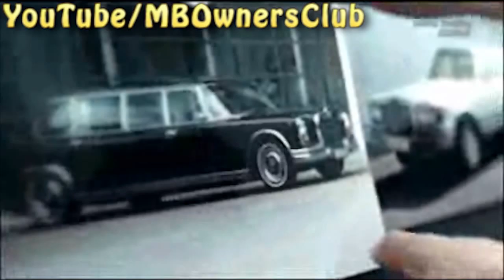Mercedes-Benz | S-Guard PAX tires: Introduction and overview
S-Guard PAX tires Introduction and overview